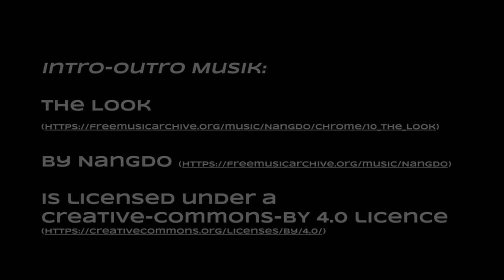Time-Blocking und Organisation der eigenen Arbeitsprozesse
In der Episode Nummer 10 fassen wir nochmal unsere Erkenntnisse und Erfahrungen der letzten Wochen über das Time Blocking von Cal Newport und das Empowerment im persönlichen Arbeitsprozess zusammen. Nicht fehlen darf da natürlich der Produktivitätsprozess und unser Dankbarkeits-Tagebuch für den Abschluss des Arbeitstages bzw. Überlegungen zu kleinen Rituale für das Well-Being.

Kapitel:
00:00 Time Blocking von Cal Newport
13:01 Planen von Well-Being: Wie ausreichend auf sich selber schauen
17:28 Begrenzung von Arbeitszeit, ein Empowerment?
22:02 Der Produktivitätsbegriff
26:42 Dankbarkeits-Journal
32:00 Den Rahmen setzen: Rituale (Habits)

Erwähnte Bücher, Podcasts etc.:
Cal Newport - Digital Minimalism